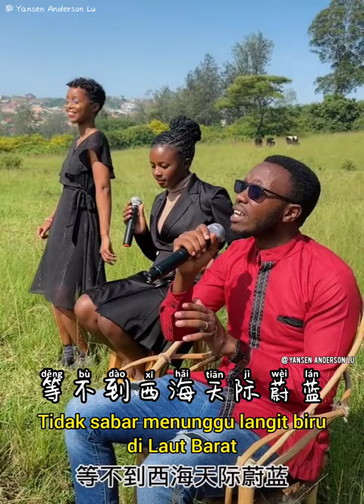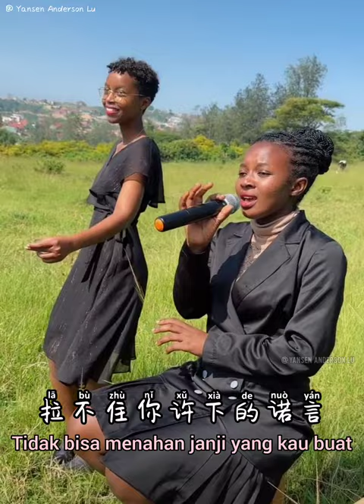《西海情歌》- Xi Hai Qing Ge - Lagu Cinta Laut Barat - Lyric Terjemahan Indonesia.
"Lagu Cinta Laut Barat"

Masih ingatkah kamu ?
Pernah berjanji...!!!